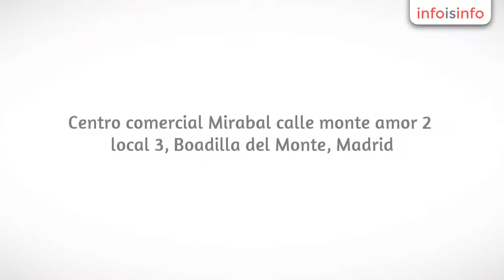Frutas en Boadilla del Monte - Biomarket Olivar - InfoIsInfo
Biomarket Olivar, Frutas en Boadilla del Monte. Más Información

Tienda de productos y alimentación ecológica. Alimentos frescos de calidad orgánica certificada a su justo precio. Miles de referencias en stock, fruta y verdura a granel, alimentación infantil, carnes, pastas, bebidas, dulces, vinos, conservas, etc. Asesoramiento y trato personalizado.